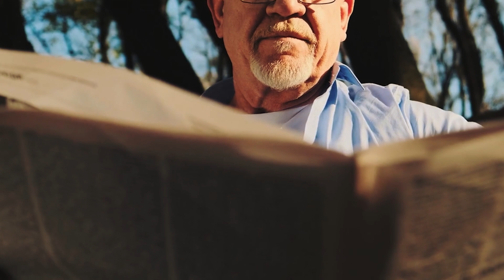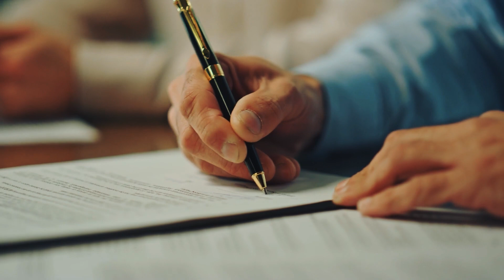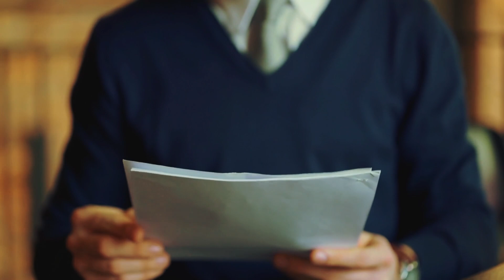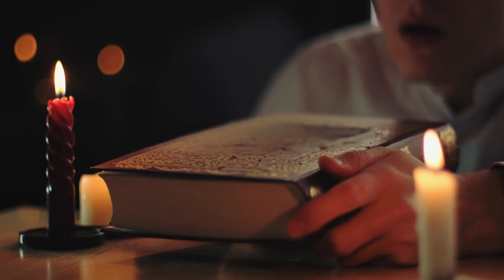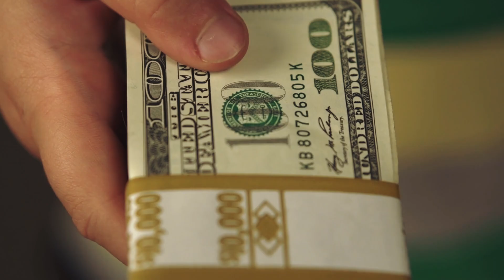Uomo Comprò Fattoria Abbandonata Con Gli Ultimi 1000$, Ma Poi Scoprì Questo...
Quando Antonio entrò nella fatiscente e abbandonata fattoria acquistata per soli 1.000 dollari, che aveva faticosamente risparmiato, non sapeva quanto la sua vita sarebbe cambiata radicalmente quel giorno. La fattoria apparteneva in precedenza a George, morto improvvisamente. La sua amata moglie era morta da anni e i suoi stessi figli lo avevano abbandonato, nonostante il suo unico desiderio fosse che la fattoria rimanesse alla famiglia. Lavorando sodo, Antonio cerca di riportare la fattoria al suo antico splendore.  E quando scopre qualcosa di sconvolgente in soffitta, seguendo il vecchio diario di George, la sua vita cambia per sempre!